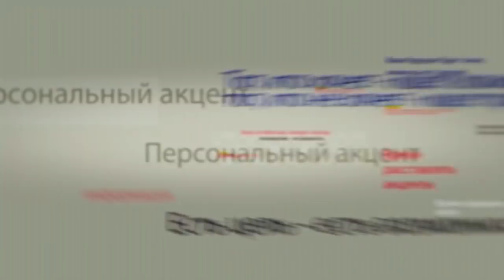Валерий Осталеп в программе "Персональный акцент"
Правящая коалиция в Молдове подходит только для противодействия России. Никаких реформ и продвижения демократии от неё ждать не стоит. С таким громким заявлением выступил глава Национальной разведки США, Дэниел Коутс. Высокопоставленный американский чиновник, как и многие политические эксперты, придерживаются мнения, что парламентское большинство продолжит сохранять видимость европейских реформ, чтобы отвлечь население от реальных проблем и всеми возможными способами удержаться у власти.
Это заявление глава национальной разведки США озвучил во время своего выступления перед специальным комитетом по разведке Сената Соединенных Штатов. Да и само упоминание Молдовы в столь высоких инстанциях звучит не особенно лестно для нашей страны.  Итак, насколько имидж нашей страны подпорчен в глазах ее зарубежных партнеров и как глубоко мы вовлечены в геополитические процессы? Поговорим с директором Института дипломатических, политических исследований и вопросов безопасности Валерием Осталепом.